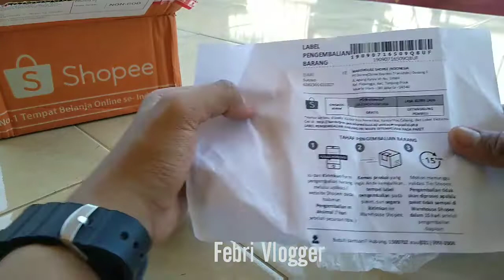🔴Unboxing jam tangan skmei 9070 sub indo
Assalamualaikum wr.wb
Wellcome to Channel FebriVlogger

Memberi lebih baik dari pada meminta
Thank dan saksikan video video saya yang lain